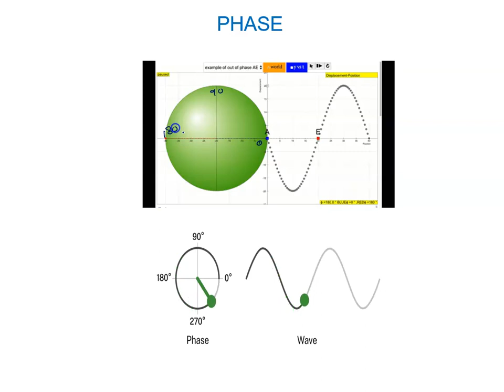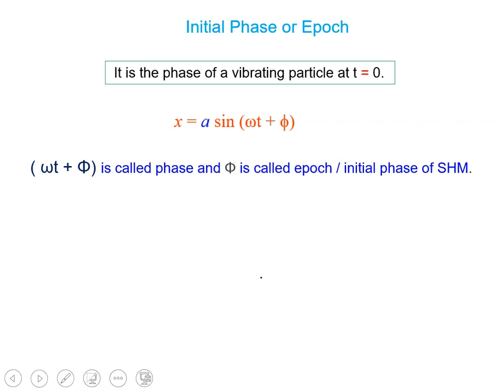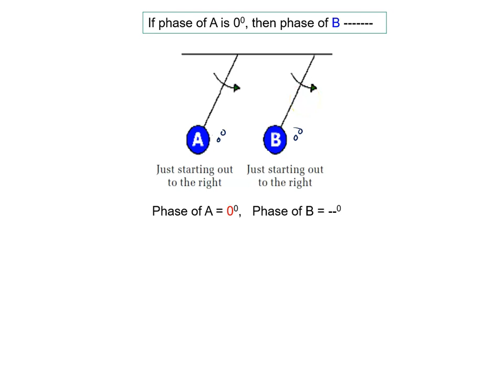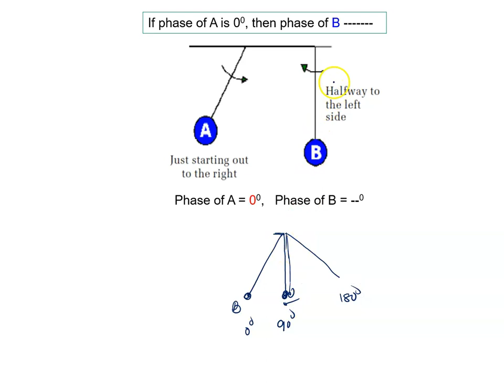9 Phase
JEE / NEET Simple Harmonic Motion